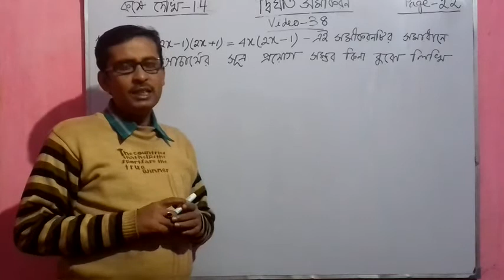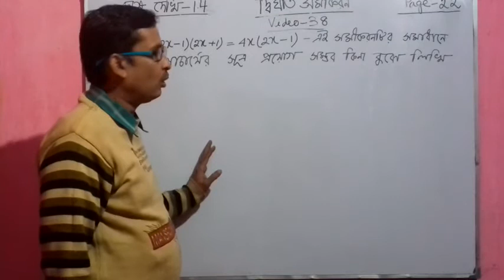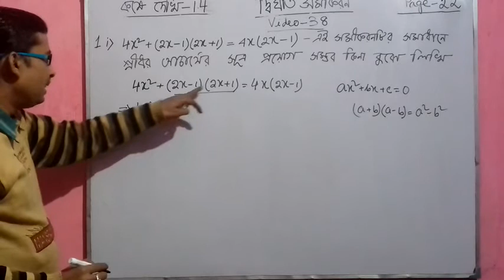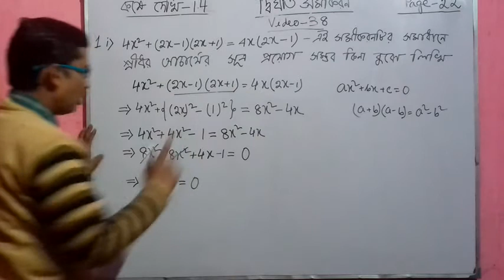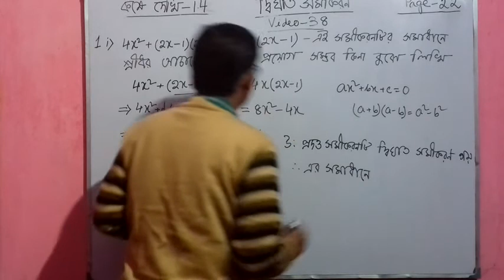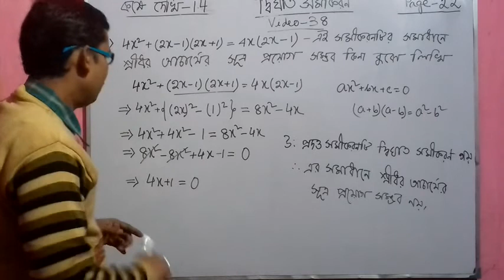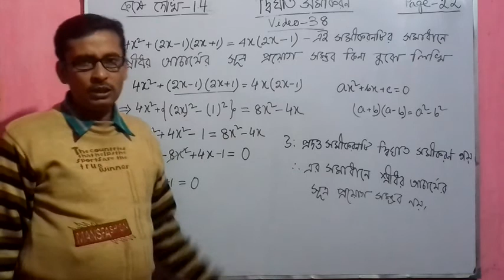দ্বিঘাত সমীকরণ (Video-38) class 10, west bengal board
Dighat samikaran, wbbse math Class10 chapter1,